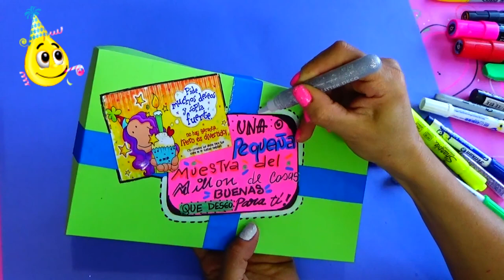Caja de Cumpleaños - Birthday Box - Creaciones Betina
Como están!! :)
El día de hoy les enseño hacer una CAJA DE CUMPLEAÑOS, es una fecha especial por la que todos pasamos,por este motivo quise hacer este tutorial,espero les guste :)
Materiales para realizar esta CAJA DE REGALO

Cartulina Majestic o cualquier otra pero que sea cartulina gruesa
Papeles de colores
Regla
Lapicero sin tinta
Marcadores de vinilo
Marcadores sharpie
Resaltador
Lápiz
Silicona liquida

Materiales de Decoración
Peluche
Chocolates
Dulces
Imagen de cumpleaños
Cinta ilusión
Glitter Deco (bordeador liquido) o diamantina
Como siempre esperando que les haya gustado el tutorial :)

Que estén bien :)  Un abrazo para todos!!!